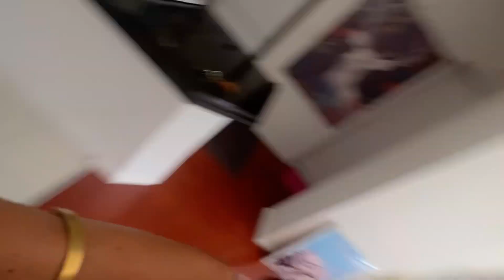College after a month | This is how you can find room in Australia 🇦🇺| International student 🇳🇵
Find room from this link